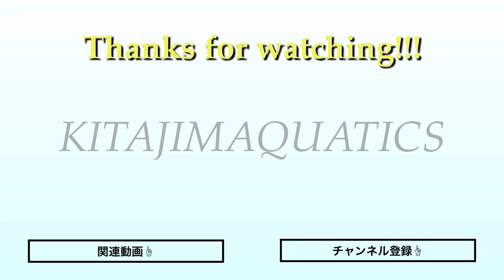【ISLシリーズ#2】GM直接インタビュー！康介さんにISLについて色々聞いてみた！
ISLシリーズ第二弾！
北島康介GMに直接インタビューしてきました！

普段じゃ聞けないことも…？

◆TOKYO FROG KINGSのグッズが買えるスポーツジュエンさんはコチラ

◆ISL「テレビ朝日系列」放送スケジュールはコチラ